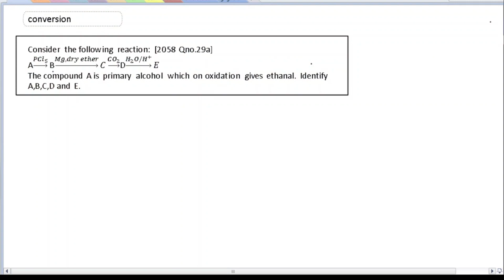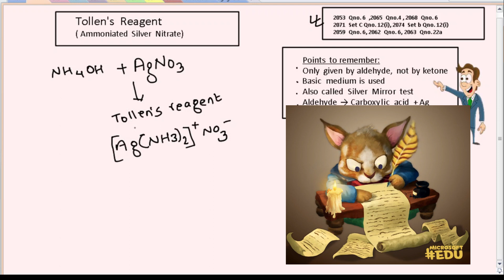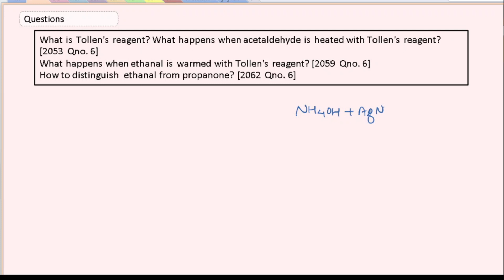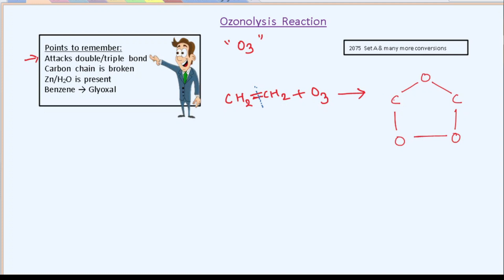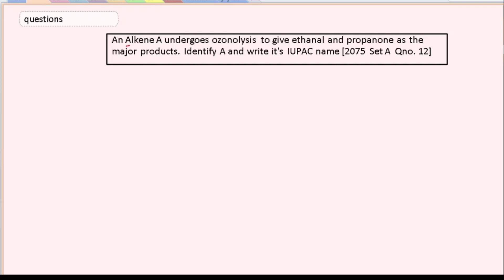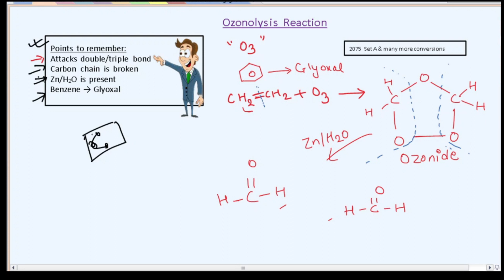EP-02 [Tollens' reagent & Ozonolysis] ORGANIC CONVERSION series for NEB STUDENTS 2021 in NEPALI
Please watch the first video on organic conversion series before watching this video. Link to the first episode of the series is

In this second episode, we have discussed important points on Tollens' reagent, Ozonolysis and practiced some conversion questions from OLD IS GOLD, grade 12.

You are requested to make your own notes and revise regularly for better score and in-depth understanding of the topic. See you again in third Episode soon
This video is  dedicated to  NEB students who are taking NEB exam of National Examination Board.